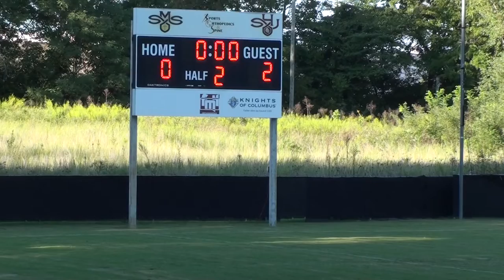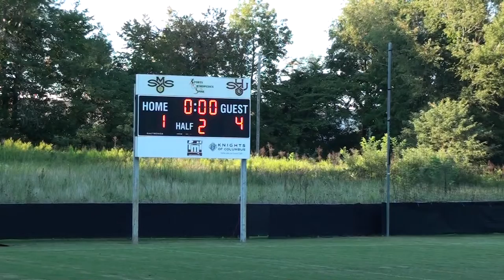St Mary's vs JCS - Girls Soccer 9/12/2022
SMS Girls vs. Jackson Christian School on 9/12/2022.

SMS - 1
JCS - 4